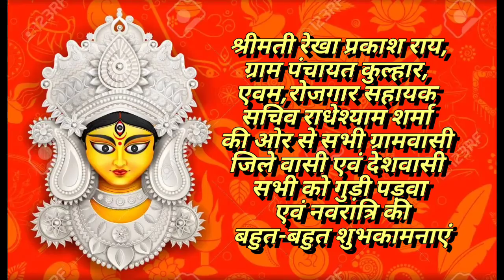झांसी के मोठ में अतिक्रमण पर चला बुलडोजर अवैध कब्जा धारियों के ऊपर सरकार का कसा शिकंजा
स्लग, झांसी के मोठ में अतिक्रमण पर चला बुलडोजर

एकर -झांसी जिले में भी अवैध कब्जा धारियों के ऊपर सरकार का कसा शिकंजा तहसील मोठ की नगर पालिका परिषद समथर की जमीन पर अवैध रूप से बना एक मैरिज हॉल पर एसडीएम और तहसीलदार की संयुक्त टीम के द्वारा कार्रवाई कर जे सी बी मशीन चलवा कर अवैध कब्जे को ढहा दिया गया

प्राप्त जानकारी के अनुसार
तहसील मोठ के समथर कस्बा के चतुरेशपुर रोड पर हो रहे माई कृपा मैरिज गार्डन के निर्माण को एसडीएम मोठ  सानिया छाबड़ा और तहसीलदार मोठ लालकृष्ण की संयुक्त टीम के द्वारा नगरपालिका समथर की नाले की जमीन पर बने मैरिज गार्डन की दीवाल और गेट को जे सी बी मशीन चला कर तोड़ा गया
उप जिलाधिकारी सानिया छाबड़ा के मुताबिक अगर किसी तरह के अतिक्रमण कीअवैध कब्जे की शिकायत मिलेगी तो उस पर इसी प्रकार की कार्रवाई की जाएगी